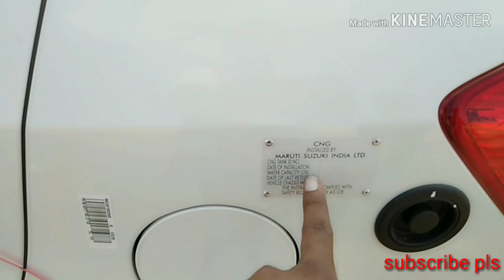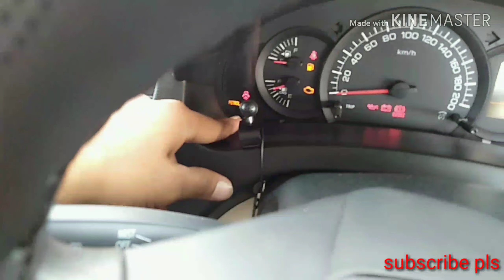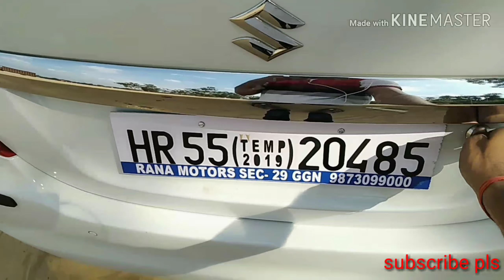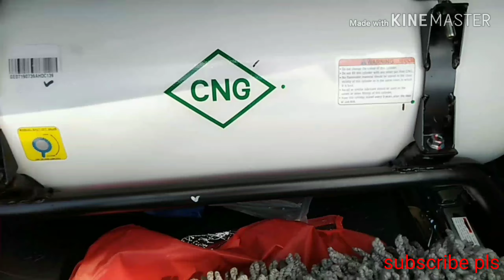Maruti Suzuki Dzire Tour | Dzire Tour Detailed Review, On Road Price | Dezire Tour S CNG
Dosto is vedio me mene apko Maruti suzuki Dezire Tour S petrol and cng fitted lxi model
Ke baare me jankari di hai jiska  ex showroom price 6.20L on road gurgaon 7.04L
After ₹40000 discount on road gurgaon price is 6.60L hai so aapke man koi sawal hai is vedio se related to comment karen jiska me apko reply jarur karunga.

Your Query -
1-Maruti suzuki Dezire Tour S
2-Dezire Tour s CNG fitted
3-Dezire tour Review details
4-2019 Tour s CNG feature
5-Tour taxi

Thanks